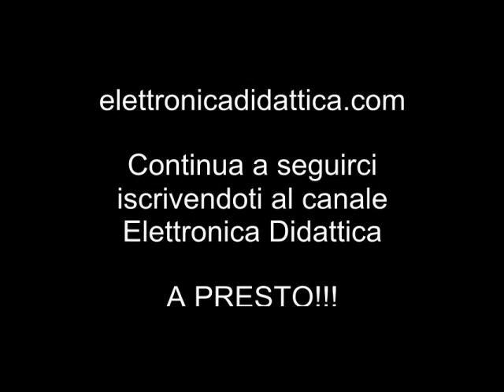Videomicroscopia partiamo da un microscopio ottico aggiungiamo una telecamera dedicata e osserviamo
Il videomicroscopio non è altro che un microscopio con telecamera dedicata e un monitor dove osservare. I vantaggi dell'uso del videomicroscopio sono molteplici. Più persone contemporaneamente possono osservare l'oggetto posto sotto l'obbiettivo del microscopio. E' possibile scattare fotografie e realizzare filmati di quello che si osserva. Alcune telecamere per microscopio permettono, dopo appropriata calibrazione, di effettuare delle precise misure dell'oggetto osservato.

Saluti da Elettronica Didattica - Ingrandisci le tue passioni